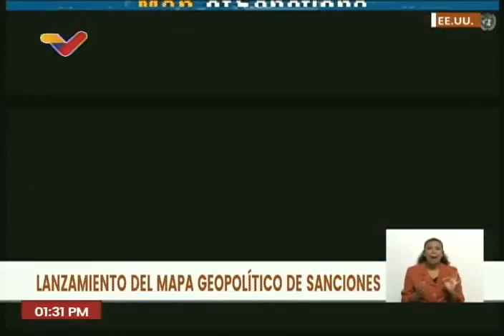Presentan Mapa Geopolítico de las Sanciones en la ONU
Palabras de Yván Gil, canciller de Venezuela y de William Castillo, viceministro antibloqueos, en la ONU en Nueva York este 21 de septiembre de 2023, haciendo el lanzamiento del Mapa Geopolítico de las Sanciones.

USDT o Bitcoin (BEP20): 0xef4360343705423a24119205eeb1de2a10fd23f4

USDT (TRC20): TQJB86JZjF5Kt1C7f322aax4iyD6x65UcV

Petros: PFfDUW3cj1WD7cUPYg9MK2EtgG5nUgVzuc